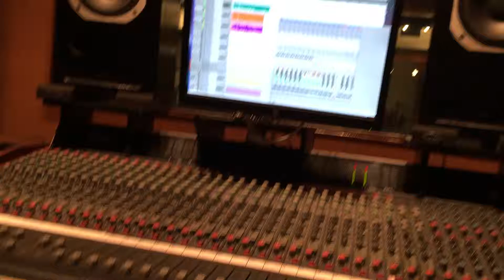Recording session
Tracking a metal band